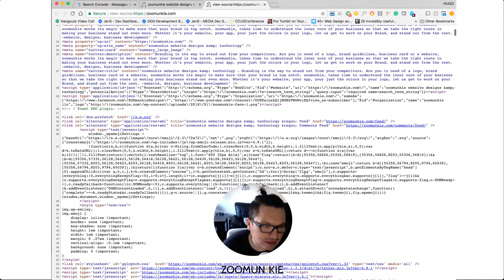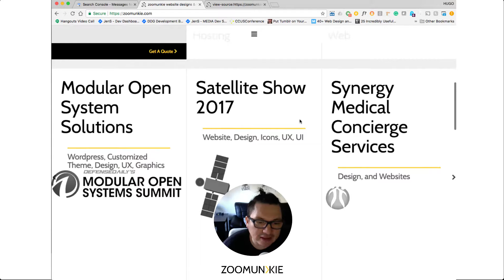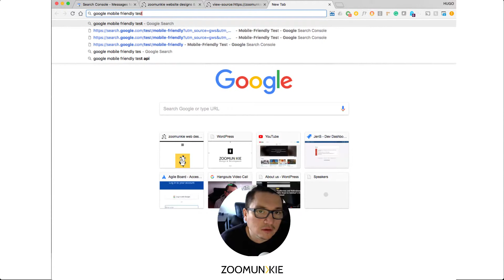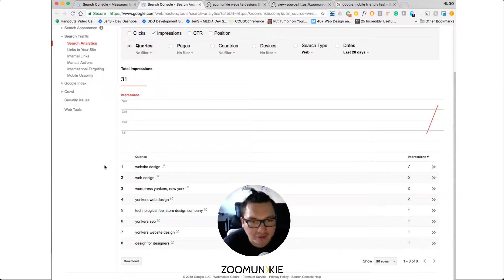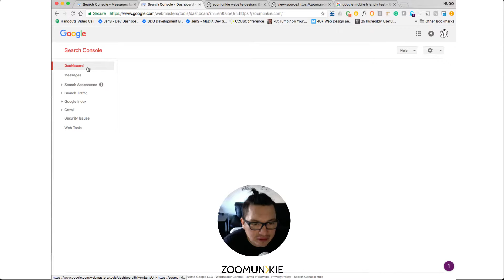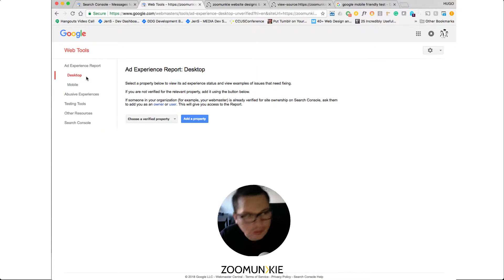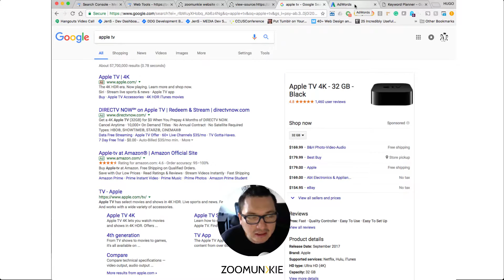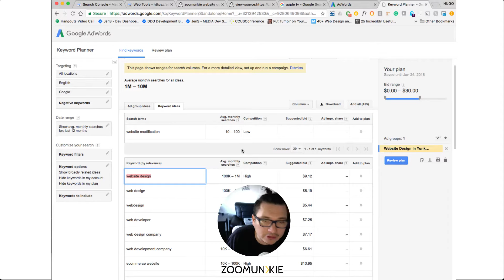How, and Why is SEO important? Ranking high on Google’s search result page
Ranking high on Google’s search results – So you received a call from a company promising they can get you on first page of Google search results……yea right! Be careful giving some of these companies your money, there is a lot of effort by Google to not allow someone to “hack” their way to the top, and now they are even willing to penalize you if you do try to create false methods to get there. Google has compiled documentations, and tools to give you a chance to rank higher by just doing and having the right structure, and strategy to make it to the top organically. My video points out how zoomunkie can help you, and some things that you as a business owner should know so that you can take advance of googles tools, but also be informed when companies promising you to shoot you to the top of googles page result.